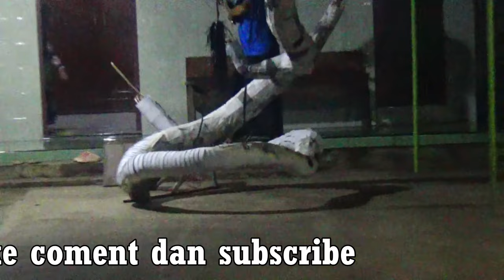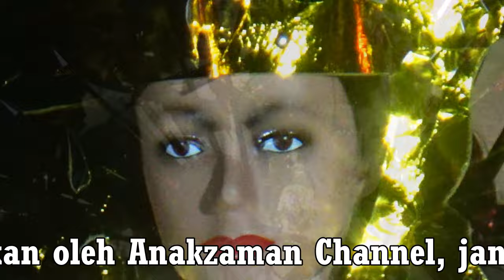PERSIAPAN TAKBIR KELILING 2024 M 1445 H || Spill Tipis-tipis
Persiapan takbir keliling 2024
1 Syawal 1445 H
Kreasi dan pameran